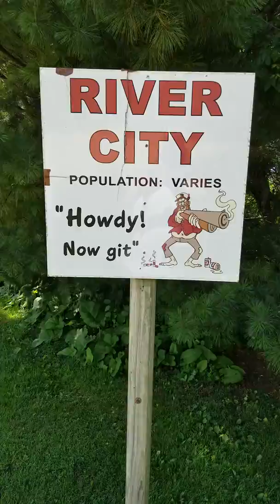Getting back to normal after to floods